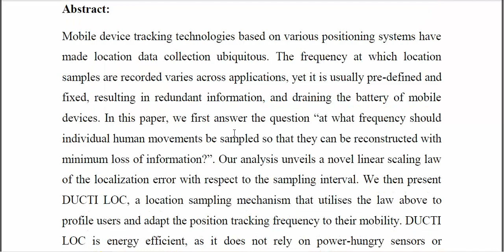Energy Efficient Location Sampling With Configurable Accuracy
IEEE PROJECTS 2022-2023 TITLE LIST

Python=5500/-
Mininet=7000/-
Dot Net Project =3000/-
Java Project=3000/-

* Complete Source Code
* Complete Documentation
* Complete Presentation Slides
* Flow Diagram
* Database File
* Screenshots
* Execution Procedure
* Video Tutorials
* Supporting Softwares

Support Specialization
* 24/7 Support
* Ticketing System
* Voice Conference
* Video On Demand
* Remote Connectivity
* Document Customization